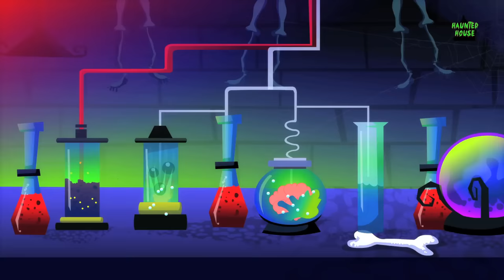It's Halloween Night Scary Nursery Rhymes | Kids Songs For Children By Haunted House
Hey Kids! Welcome to the wonderful world of Haunted House. Today on Haunted House we have It's Halloween Night which is a super fun nursery rhyme which all you kids can listen to and dance on! In the video above you kids will find a lot of your most favourite nursery rhymes and kids songs. So don't wait any longer kids! Simply play the video above and have fun with your friends from Haunted House.